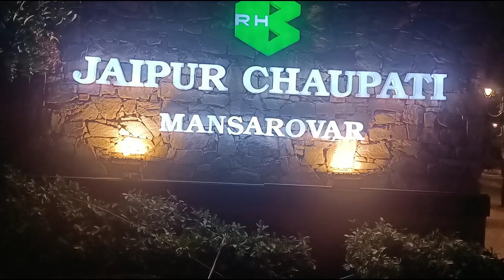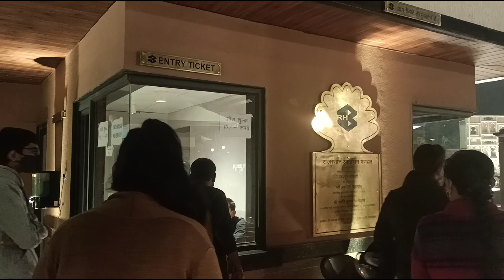Jaipur Chaupati Mansarovar night view with live band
jaipur chaupati mansarovar video,
jaipur chaupati mansarovar ticket price,
jaipur chaupati mansarovar entry fee,
jaipur chaupati ticket price,
jaipur chaupati vlog